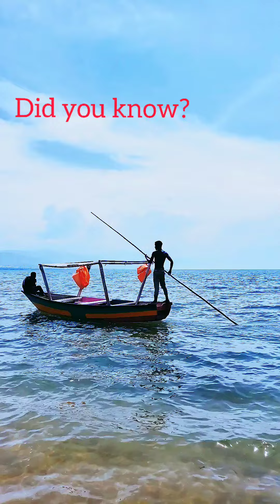Lake Tanganyika in Burundi